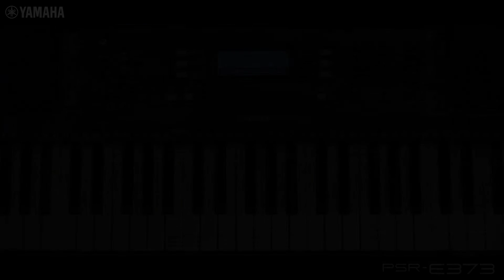22 YAMAHA PSR E373视频使用教程 节拍器功能